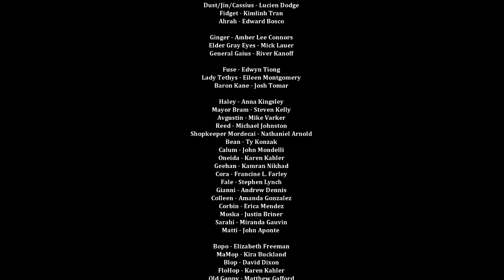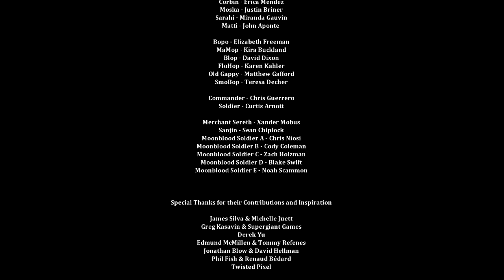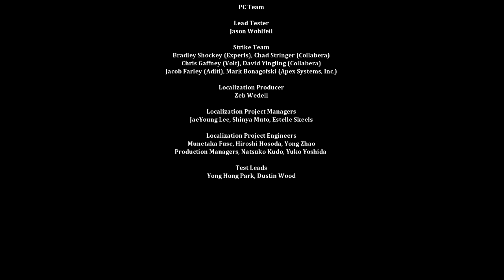Let's Play Dust: An Elysian Tail FINALE - I remember everything (Deutsch|Blind)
And it changes nothing!

Das Land Elysium liegt in Ruinen, seine großes Volk zu Staub zerfallen und vom Krieg zerrüttet ... und doch ist dies die Zeit von Elysiums größter Legende. Unser Held Dust erwacht auf einer kleinen Lichtung, ohne jegliche Erinnerung, einzig die sprechende Klinge von Ahrah kann ihm den Weg weißen. Zusammen mit der Klinge und deren Hüterin Fidget machen wir uns auf den Weg, heraus zu finden wer wir sind und warum wir dir Klinge von Ahrah geweckt haben. Ein großes Abenteuer in einer sehr schön gestalteten Welt wartet auf uns.